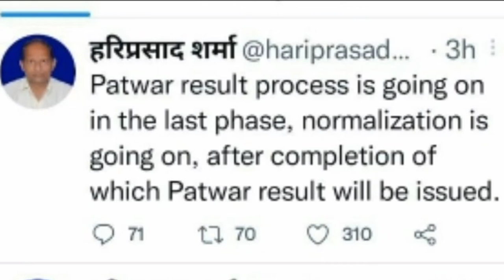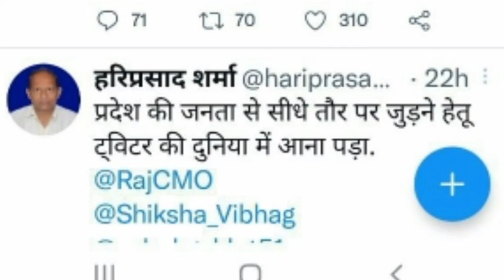Rajasthan Patwari Cut off 2021 | Rajasthan Patwari Result 2021 | Patwari Exam Result Latest News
Rajasthan Patwari Cut off 2021 | Rajasthan Patwari Result 2021,Patwari Exam Result Latest News Today

patwari result 2021||patwari result update||patwari cut off 2021||patwari result kab aayega||patwari

raj patwari cut off 2021,
patwari cutoff 2021,
patwari result 2021,
raj patwari cut off,
Rajasthan patwari cut off 2021,
Rajasthan patwari cut off,
raj patwari,Rajasthan patwari,
Rajasthan patwari result 2021,
Rajasthan patwari result,
army boy Shatru,

patwari expected cut off 2021,
patwari answer key 2021,
patwari analysis 2021,
next education

Patwari ka result kab aayega,
Patwari ki cut off kitani rahegi,
army boy Shatru,
patwari cut off 2021 tsp,
rajasthan patwari cut off 2021 tsp,
patwari Bart I,
Rajasthan patwari bharti answer Ki,
patwari bharti pariksha answer key,
patwari bharti 24 October answer key,
patwari bharti 2021 Ki answer KO,
patwari bharti answer key2021,
patwari bharti answer ki,
पटवारी भर्ती आंसर की,
patwari barti Ki answer Ki kese download kare,
patwari barti cut off 2021,
rajasthan patwari latest news today,
raj patwari latest news today,
rajasthan patwari result date 2021,
army boy Shatru,
पटवारी रिजल्ट डेट,
patwari cut off 2021,
पटवारी की कट ऑफ सुभाष चारण,
patwari cut off,
patwari analysis 2021,
patwari answer key,
patwari answar key 2021 2nd sihift,
patwari answar key 2021 24 October 2nd shift,
patwari answer key 2021 23 Oct,
rajasthan patwar final cut off,
Patwari Paper 2021 cut off,
answer key patwari exam 2021,
rajasthan patwari final cut off,
patwari analysis 2021,
patwari answar key,
patwari answer key 2021 2nd sihift,
patwari answer key 2021 24 October 2nd shift,
patwari paper 2021,
patwari cut off kitni rahegi,
rajasthan patwari,
army boy Shatru,
rajasthan patwar expected cut off,
rajasthan patwari expected cutoff,
rajasthan patwari cut off, rajasthan patwari final cut off,
rajasthan patwar cut off 2021,
rajasthan patwari safe score,
patwari final cut off,
patwari expected cutoff,
patwari final cut off 2021,
patwari safe score 2021,
patwar cut off 2021,
Rajasthan Patwar cut off,
राजस्थान पटवारी कट ऑफ
patwari paper 2021,
patwar 2021 cutoff,
patwari paper solution,
patwari answer key,
patwari 2021,
patwari 2021 answer key,
patwar answer key 2021,
patwari exam 2021,
patwari paper 2021 answer,
sankalp coaching,
sankalp answer key,
answer key,
patwari paper answer key,
patwari paper,
patwari paper 2021 solution,
rajasthan patwar, previous cut off,
patwar cut off,
patwar target 2021,
patwar exam crack kese kare,
how to crack patwar exam,
quality education,
ras,
rpsc,
rsmssb
patwari cut off 2021 tsp area,
patwari cut off 2021 by utkarsh classes, patwari cut off by utkarsh classes,
patwari cut off 2021 subhash charan, patwari cut off kitni rahegi
Rajasthan patwari,
Patwari exam 2021,
Patwari bharti,
Patwari vacancy,
Neelam meel,
Rsmssb patwari,
Patwari ki merit list,
Rsmssb patwari bharti
rajasthan patwar cutoff, rajasthan patwari answer key, rajasthan patwari result date 2021,
rajasthan patwar, rajasthan patwari previous years cutoff,
rajasthan patwar expected cutoff
Patwari Paper Solution,
Patwari Paper, Patwari Paper 2021 News, Patwari Paper 2021,
Patwari Paper Today,
Patwari Paper 2021 Answer Key,
Patwari Paper Solution Utkarsh Classes, Patwari Paper Answer Key,
Patwari Paper Analysis,